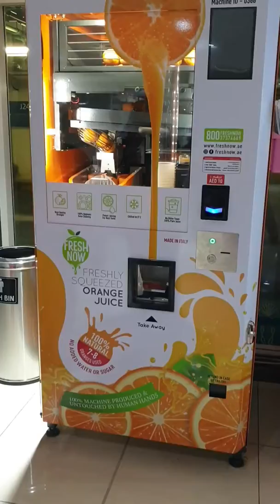Live Orange Juice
Live orange juice machine